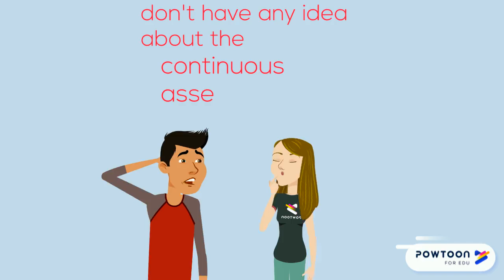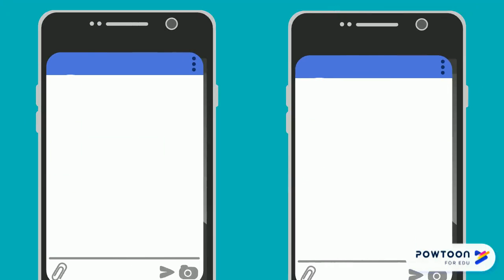assessment ECS428 during COVID19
the continuous assessment ECS 428